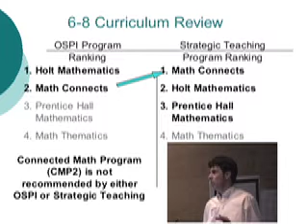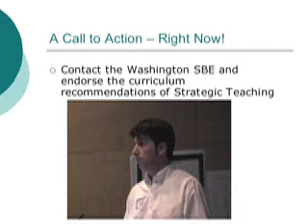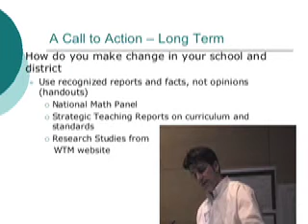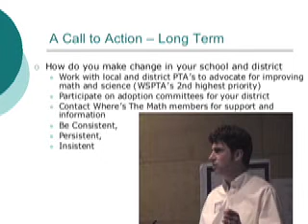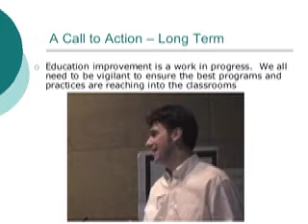WTM Forum i Call to Action Oct 08 Part 9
RESTORING MATH EDUCATION FOR OUR CHILDREN.  This was a public forum held in Seattle on Oct. 27, 2008 by Wheres the Math?.  The video series for the forum presentations has 9 parts.  The question and answer panel session has 3 parts.